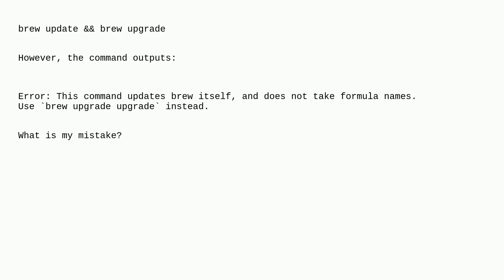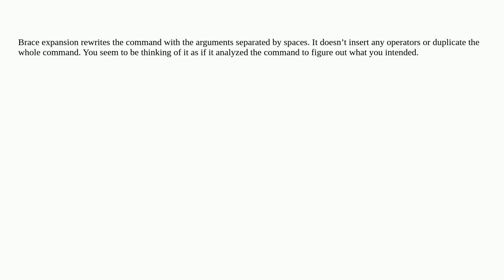Apple: zsh curly bracket command expansion with homebrew command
zsh curly bracket command expansion with homebrew command

A special thanks goes out to the community

  zsh homebrew terminal